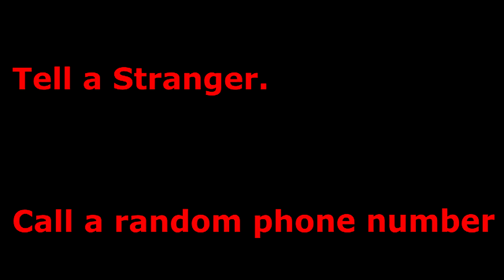S@D E00036 Mike gets bitten by a table saw but can still gush about Star Wars Episode VII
This week the guys talk about Mike's deforming injury and Star Wars!